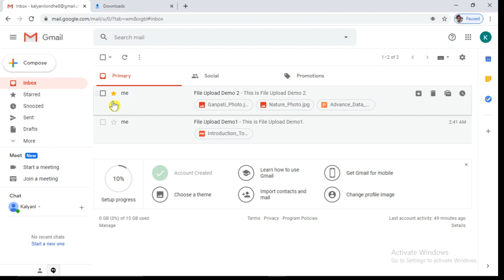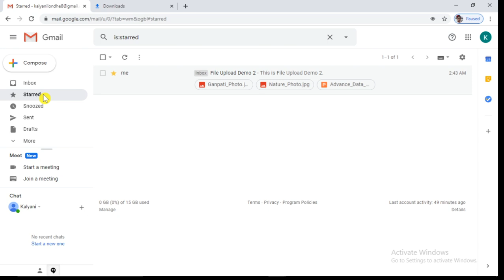10 How To Make Email Starred Mark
This video will tell you How To Make Email Starred Mark.